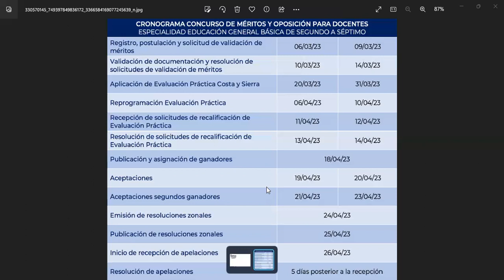Cronograma del concurso de mérito y oposición para docentes de educación general básica de 2do a 7mo